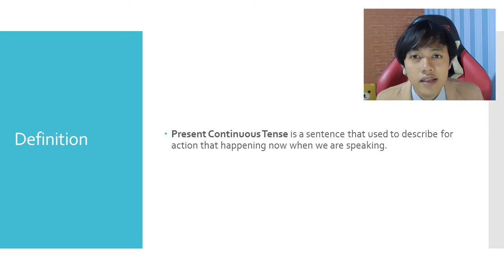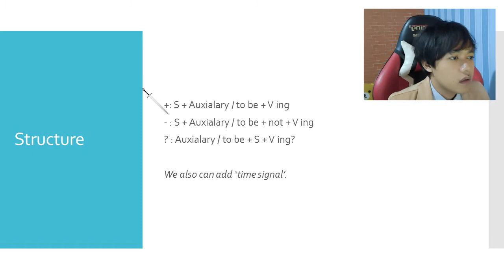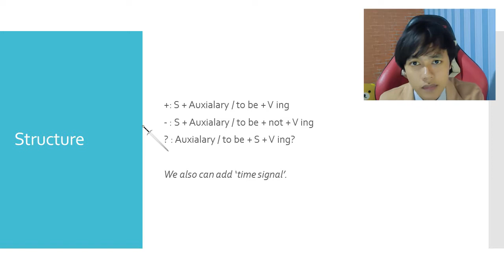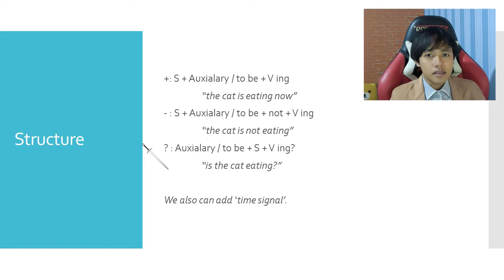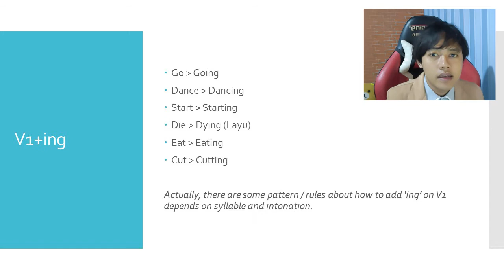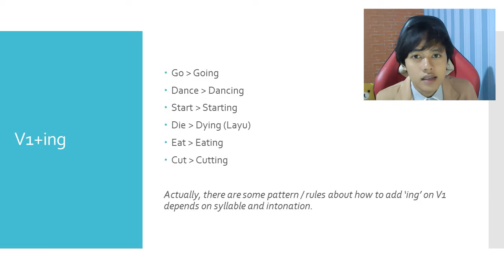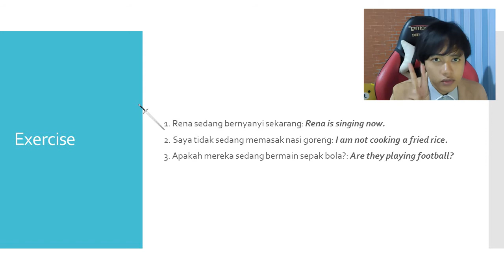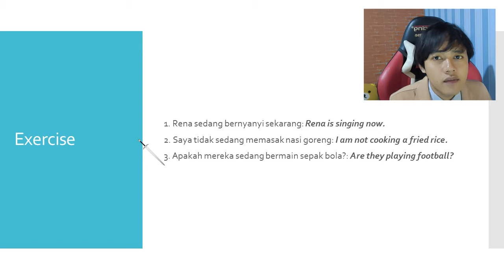Present Continuous Tense - Micro Teaching Kelas 8 SMP/MTs by Alfian R Maulana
Hi, Sorry because I don't introduce my self on the video. I think all of you knew me :D

I'm Alfian R Maulana, just call me Alfian.
I'm one of English Education '17 students from IAIN Kudus, also one of Posko-68 knights. The video dedicated for KKN-IK DR IAIN Kudus, and then for 8th grade or anyone who want to learn "Present Continuous Tense". Idk my explanation understandable or not but hope yall enjoy :(